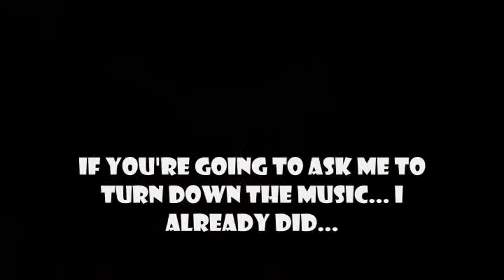Mother 2/Earthbound - Episode 25: The Pyramid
didn't like it too much, also sorry for the lack of videos, I had some editing problems